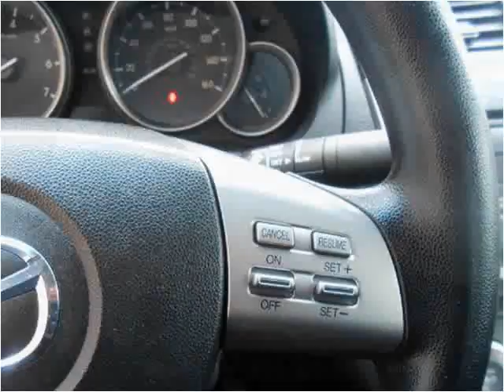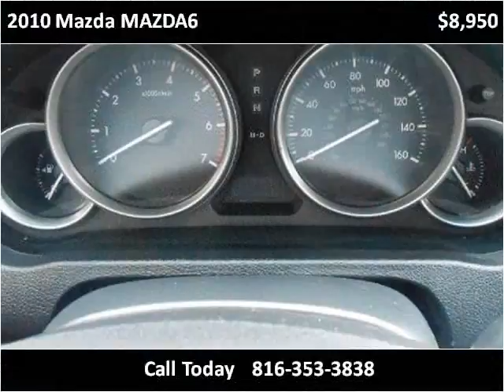2010 Mazda MAZDA6 Used Cars Kansas City MO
This 2010 Mazda MAZDA6 is available from ARC Auto Store.